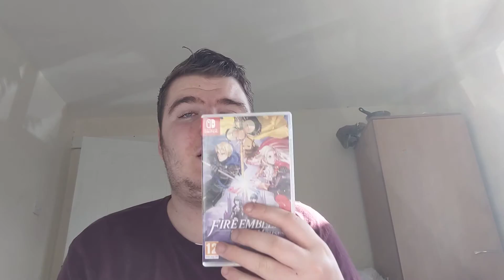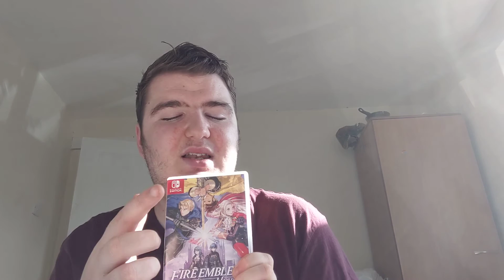Fire emblem three houses DLC review